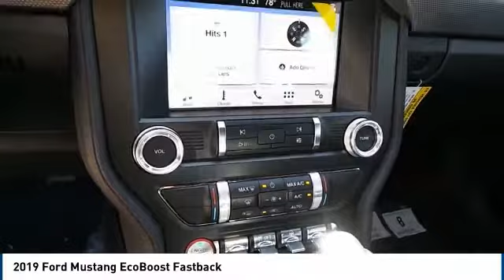2019 Ford Mustang Big Spring TX K5178262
2019 Ford Mustang EcoBoost Fastback

500 W. 4th

Price includes: $1,500 - Retail Customer Cash. Exp. 07/01/2019